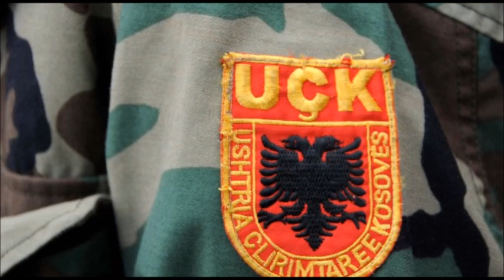Halit Gashi - Bajram Zeka